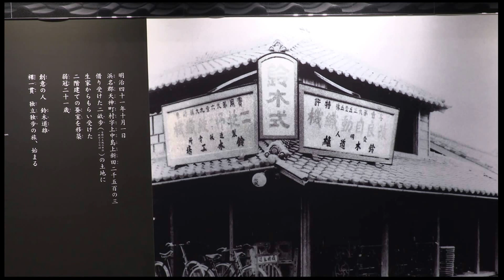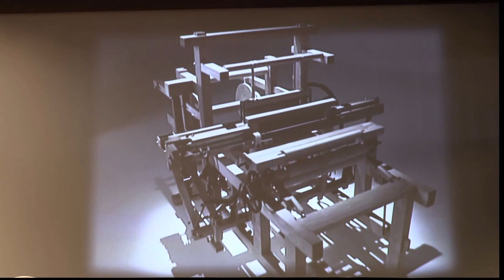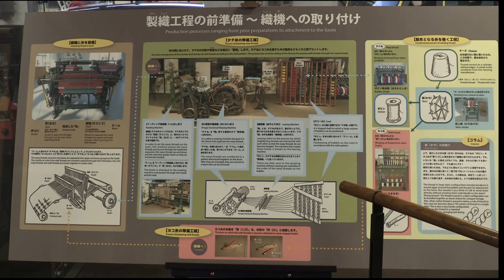４ｋスズキ歴史館２０１６（１）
「スズキ」は二輪車・四輪車・船外機など、さまざまな製品を、国内ほか世界各国で生産販売しています。
「スズキ歴史館」は時代とともに歩んだ、創業以来の「製品」と、現代の車のつくりを、現物やスライドで解りやすく説明しています。
「動画」は１月１０日に撮影しました。